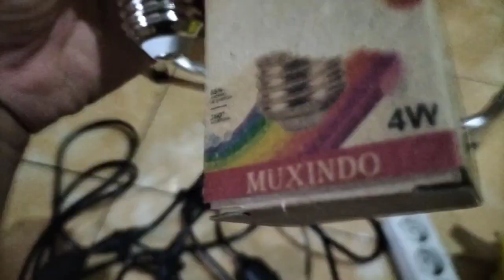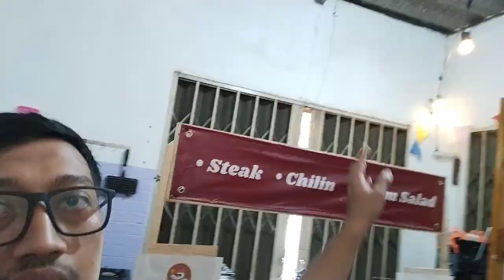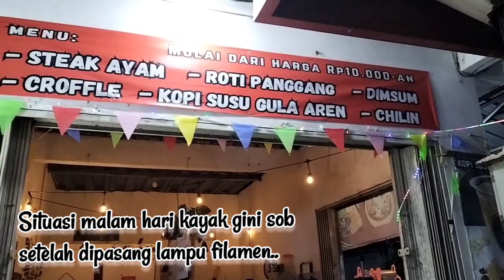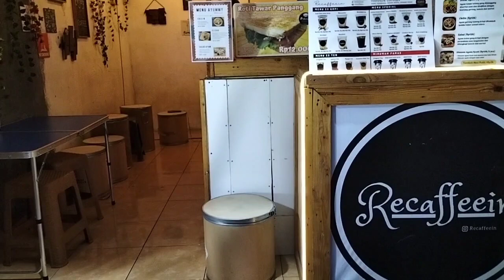Cara pasang lampu filamen dalam ruangan bikin kedai atau kafemu makin kece sob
Lampu filamen bisa kamu beli di marketplace dengan harga yang bervariasi, tergantung model maupun Watt-nya. Kamu juga harus memiliki dudukan atau fitting gantung untuk lampu filamen tersebut ya sob.

Dalam video ini, sy menunjukkan cara pasang kabel dan lampu filamen di dalam ruangan untuk memperindah tampilan kedai usaha saat malam hari.

Seperti apa cara pasangnya, tonton video ini sampai habis ya.